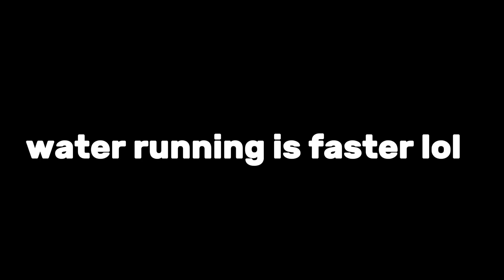Becoming a Beach Map PRO...